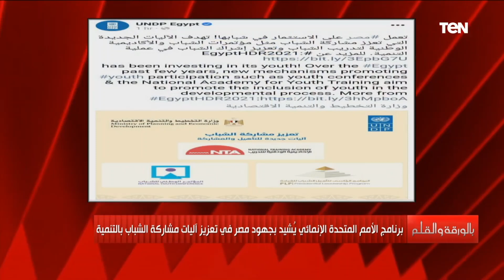«خبر مبهج».. إشادة من برنامج الأمم المتحدة الإنمائي بجهود مصر لمشاركة الشباب في التنمية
بالورقة_والقلم - «خبر مبهج يخليك فخور ببلدك» إشادة من برنامج الأمم المتحدة الإنمائي بجهود مصر لمشاركة الشباب في التنمية